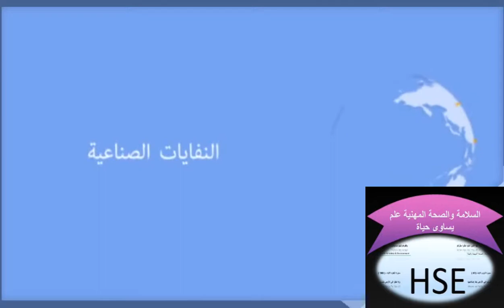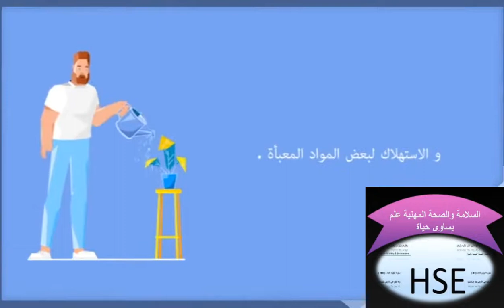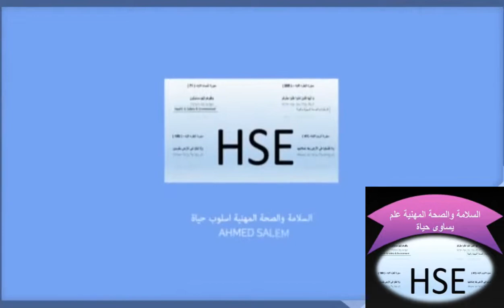☣️ النفايات الصناعية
ما هي النفايــة؟
بصفة عامة النفاية هي مادة ليس لها قيمة ظاهرة أو واضحة أو أهمية اقتصادية أومنفعة للناس … بيد أن هذا التعريف يتغير مع الوقت والقوى الاقتصادية . على سبيل المثال ، فقد كانت نفايات الورق على مدى السنوات الماضية يتم دفنها في حفر الردم الصحي ، في حين يتزايد الطلب على تدويرها في الوقت الحالي . ومن الجدير بالذكر إن بعض النفايات قد يكون لها قيمة مفيدة كبديل للمنتجات ، بينما يسبب استخدامها تهديدااكبر لصحة الإنسان و للبيئة ( مثل حرق الزيوت الملوثة المستعملة لاستعادة الطاقة ،والتي قد تبعث الرصاص إلى الهواء ) ومن ثم يجب أن تعامل كنفاية .
إدارة النفايات و أثر التحضر :
إن كمية النفايات التي يخلفها الفرد يوميا آخذة في الازدياد نتيجة العوامل الاقتصادية و الاجتماعية و التطورات التقنية حسب التطور الذي طرأ على مستوى الحياة و الاستهلاك لبعض المواد المعبأة في زجاج أو بلاستك أو كرتون أو علب وخلافها.